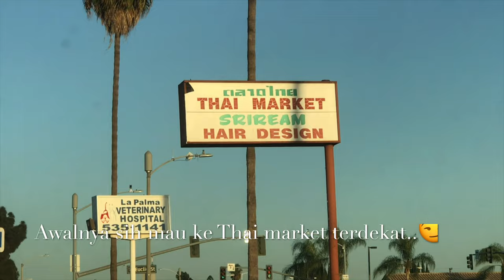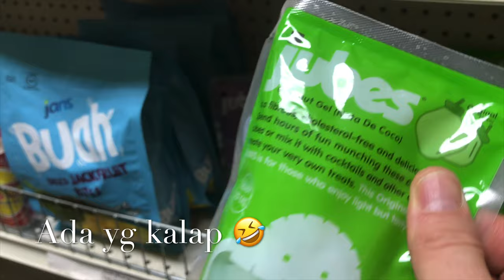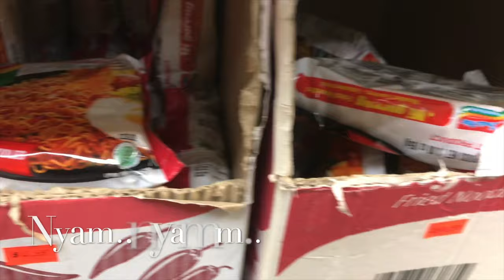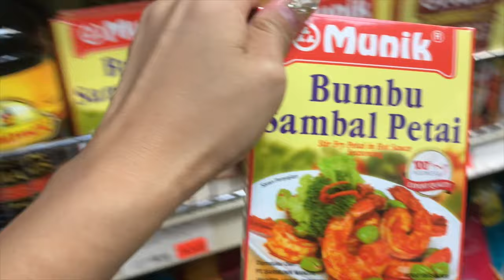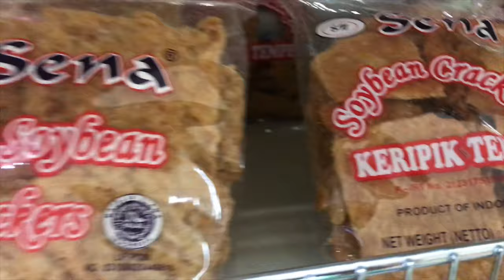MINIMARKET INDONESIA DEKAT RUMAH!! ANAHEIM, CA | KANGEN INDOMIE | VLOG USA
Awalnya mau jalan ke Thai minimarket Karena pernah lihat Thai minimarket dekat kantor yang ada jual produk Indo juga, ehh ternyata yang dekat rumah ga lengkap, jadilah nge browse dan ketemu minimarket Indonesia. Happy nya ga ketulungan..so jadi ketagihan nih mau explore minimarket Indonesia yang lainnya.. yayyy